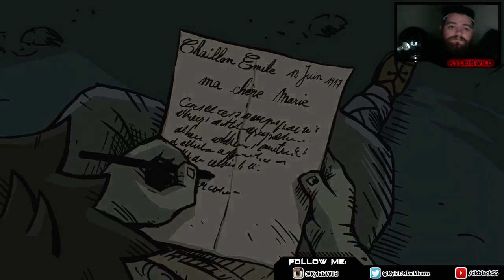Valiant Heart's part 2 (Part 10)